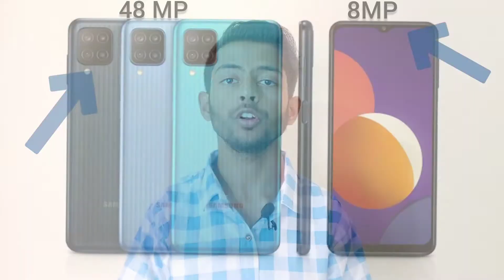🔥Samsung M12 : Specification ,Price | 48 MP Cam , 6000 mAh🔥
Hello everyone, kaise hai sb. Welcome back to the channel - Techbaazastic. Aajki video bahot hi special hone wali hai. Aajki video me mene Samsung ke upcoming smartphone Galaxy M12 ke baare m btaya hai To video ko poora dekhna aur agr video acchi lge to video ko like , share aur channel ko subscribe zaroor kre.

🔥🔥How to get Blue tick on Instagram account 2021🔥🔥| How to get verified |Tricks and Rules

How to get followers on Instagram | Instagram pe followers kaise badaye | techbaazastic

samsung m12
samsung m12 tamil
samsung m12 unboxing tamil
samsung m12 malayalam
samsung m12 technical guruji
samsung m12 mobile

About channel - Is channel pe aapko tech news , unboxing videos aur reviews milege. I wish ki aapko hamare channel ki videos acchi lgegi. I want your support.